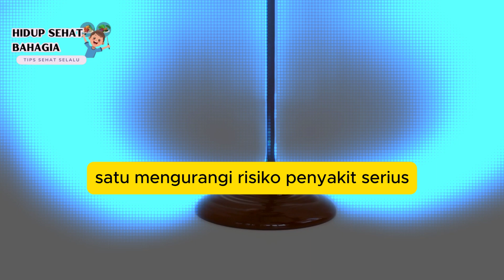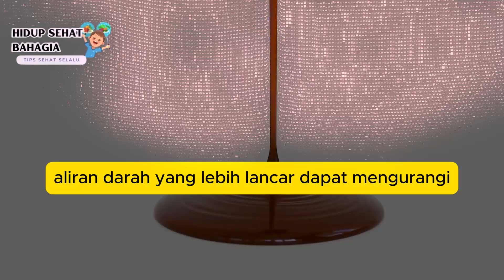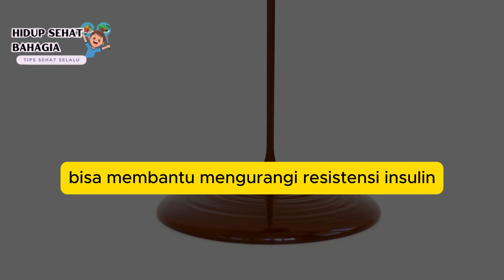9 Manfaat Cokelat untuk Kesehatan, Bikin Sehat dan Bahagia🍫💖 hidupsehatbahagia #108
Hai, pecinta cokelat! 🍫💖 Ternyata, cokelat nggak cuma enak, tapi juga sehat. Berikut 9 manfaat cokelat yang bikin kamu sehat dan bahagia! 😍✨

1️⃣ Menjaga kesehatan jantung ❤️
2️⃣ Anti-peradangan 🛡️
3️⃣ Mencegah pembekuan darah 🩸
4️⃣ Meningkatkan fungsi otak 🧠
5️⃣ Membantu menurunkan berat badan ⚖️
6️⃣ Meningkatkan mood 😊
7️⃣ Menajamkan daya ingat 💡
8️⃣ Mencegah komplikasi obesitas 🚫⚠️
9️⃣ Mendukung olahraga intens 💪🏃‍♀️

Yuk, nikmati cokelatmu dengan lebih percaya diri! 🍫✨

Benarakah seperti itu semua?

Gabung Saluran WA kami!